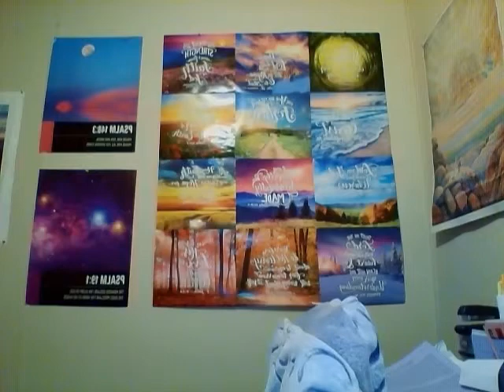Who Brings Justice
God woke me up with these three words this morning!!! Who Brings Justice?
My answer, You do God!!! Is there justice in our courts? What happened to liberty and justice for all? Has the blindfold been taken off of Lady Justice, is her scale balanced? Leave me answers in the comments!!!